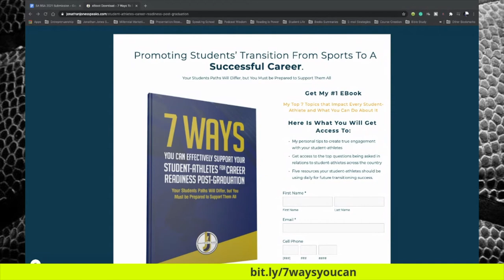HBCU Grad Speaks on Support From Black Colleges and 7-Eleven Paid Episode #42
We go BeyondTheBall with  Alyson Rae Lawson the CEO of RaeLawson Enterprise 🟢🔴🟡 Multi-Unit Franchisee of 7-Eleven 🟢🔴🟡 Motivational Speaker 🟢🔴🟡 Who is destined to INSPIRE THE NEXT GENERATION! As she shares what education means to her. Why equipping our youth is important and the importance of support within our community and her HBCU love!